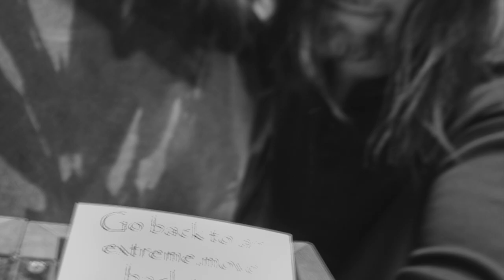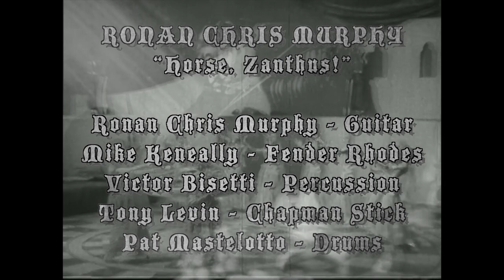Ronan Chris Murphy "Horse, Zanthus!" feat. Tony Levin, Mike Keneally, Pat Mastelotto, Victor Bisetti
Produced, and Mixed by Ronan Chris Murphy
Recorded by Ron Bennett and Ronan Chris Murphy at Saint Claire Recording and Veneto West.
Additional engineering by Roscoe Webber and Gator McMurder.
Mastered by John Rodd at Clearstory Sound

Guitar - Ronan Chris Murphy
Chapman Stick - Tony Levin (Peter Gabriel, King Crimson, John Lennon)
Percussion - Victor Bisetti (Los Lobos, antana, John Lee Hooker)
Fender Rhodes - Mike Keneally (Zappa, Steve Vai, Dethklok)
Drums - Pat Mastelotto (King Crimson, XTC, Mr. Mister)

Veneto West Music, BMI
La Musica Non Esiste, ASCAP
Composed by Ronan Chris Murphy, Tony Levin, Pat Mastelotto, and Mike Keneally